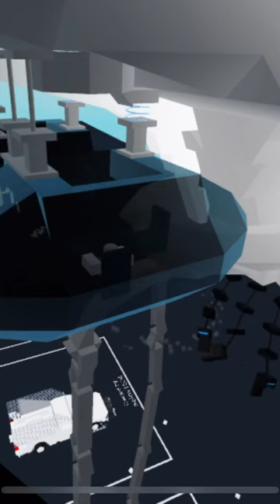Tripod alien War of the world in human cages plane crazy